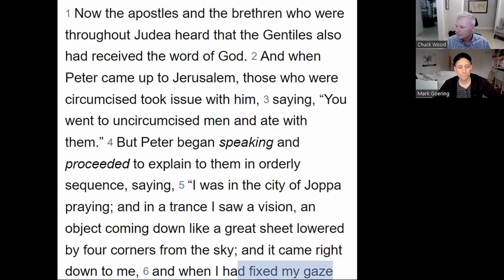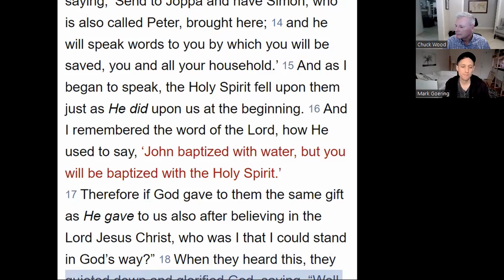Acts for Disciples-Makers (Part 23)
Mark and I look at Acts 11.1-18 and see the church's response to the Gentiles coming to Christ